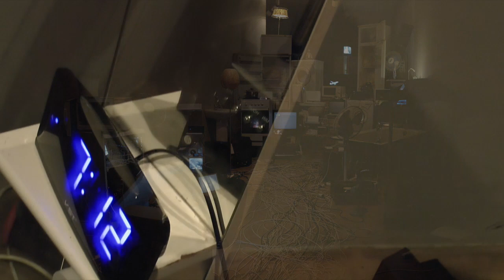Marina Alexeeva Vladimir Rannev. Всё включено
Audiovisual installation at Marina Gisich Gallery (St. Petersburg). With the support of the collector Veronica Berezina and the Masters School, curator - Dmitry Renansky, technical support - Cyland (Alexey Grachev, Alexander Bochkov). 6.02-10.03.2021